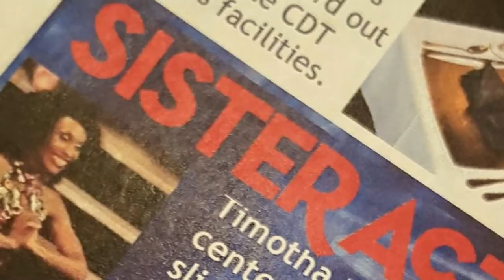How I Flipped My Breech Baby In ONE DAY!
How to flip your Breech Baby in ONE DAY! I literally was able to turn my breech baby in one day using all natural techniques, and following the 7 tips in this video! Hopefully these tips will help you turn your breech baby head down. Blessings, Timotha
XO

YOGA BALL:

My DEBUT ALBUM RED
My SOPHOMORE ALBUM REWIND